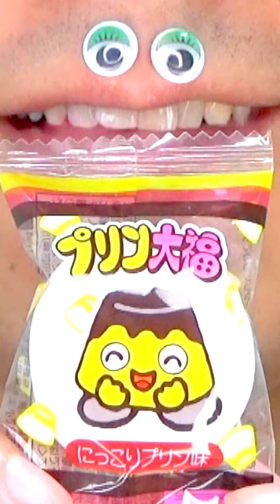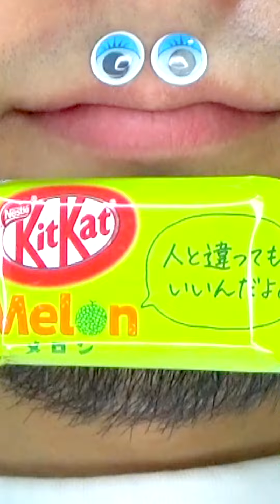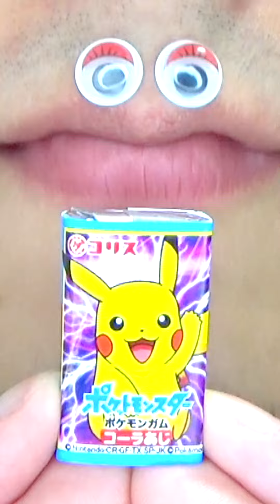Shasuke8b ASMR Delicious Foods Challenge 😋😋😋